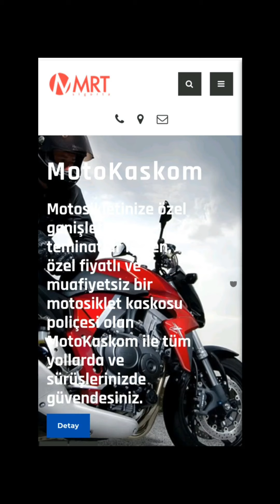Kasko Rezaleti Update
Unico Kasko Sigortası olayında son gelişmeler ve motosiklet ile ilgili birkaç tavsiye.